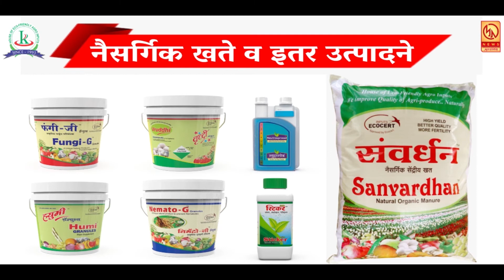शिवसेना वैद्यकीय मदत कक्ष व डॉ. श्रीकांत शिंदे फाउंडेशनकडून कोरोना योद्धयांचा होणार सत्कार ...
शिवसेना वैद्यकीय मदत कक्ष व डॉ. श्रीकांत शिंदे फाउंडेशनकडून कोरोना योद्धयांचा होणार सत्कार ... रोजच्या ताज्या बातम्या पाहण्यासाठी आजच लाईक करा शेअर करा आणि सबस्क्राईब करा फक्त मुक्तागिरी न्यूज ... बेल आयकॉनवर क्लिक करायला विसरु नका ... प्रतिनिधी - स्वप्नील गव्हाळे सातारा ...